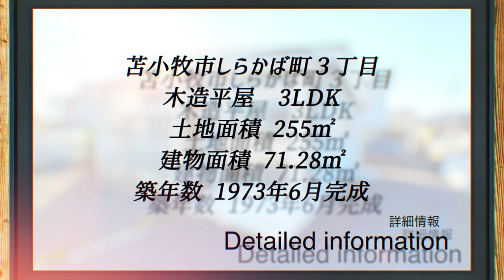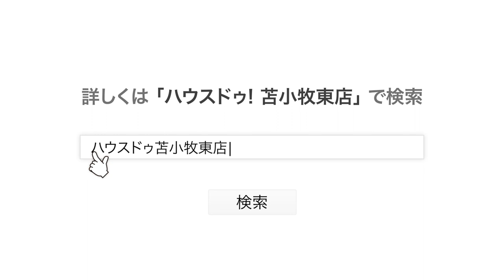アメリカンヴィンテージテイストのオシャレハウス | 北海道苫小牧市中古一戸建て | フルリノベーション物件！ | 70年代のイメージリフォーム